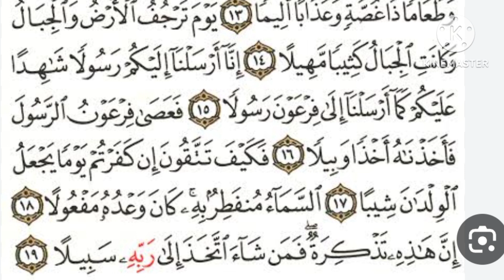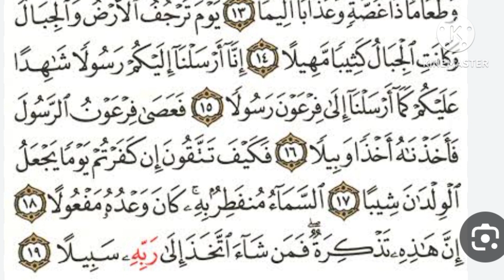سوره المزمل الحلقه الثانيه . المقرأه النسائيه . تطبيق احكام كامله للمبتدئين